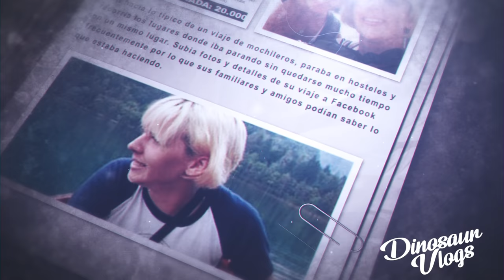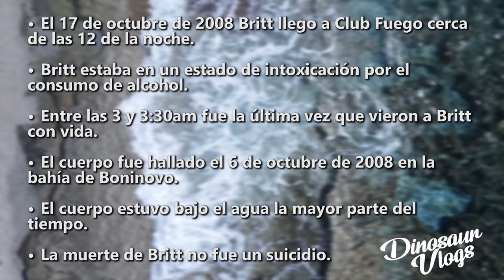¿QUÉ LE PASÓ A BRITT ESA NOCHE?